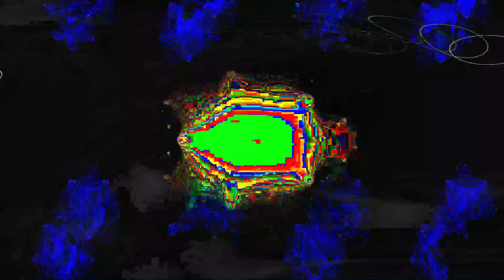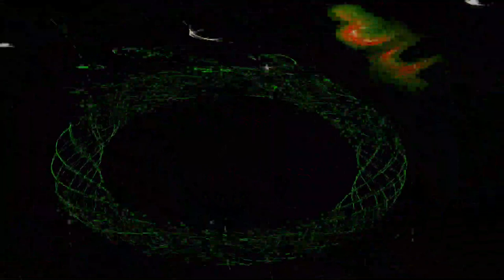Movie 24 06 25 02h55m35s